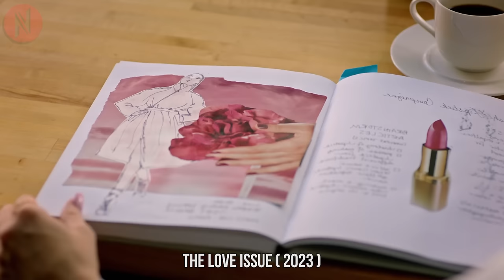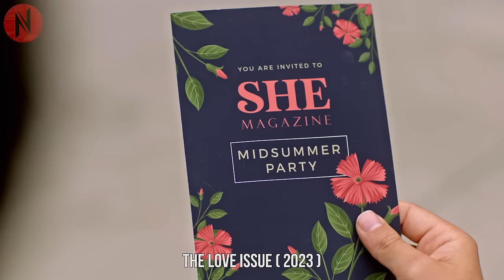Girl Hires Co-Worker As Fake Boyfriend To Fool Her Ex, But Didn't Know It Will End Up Like This